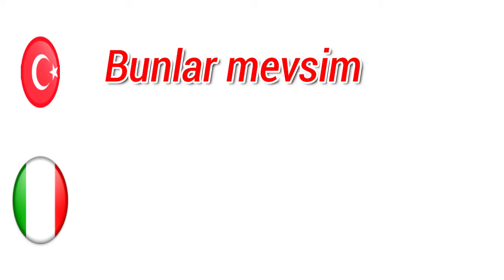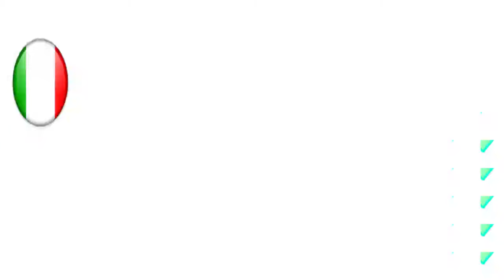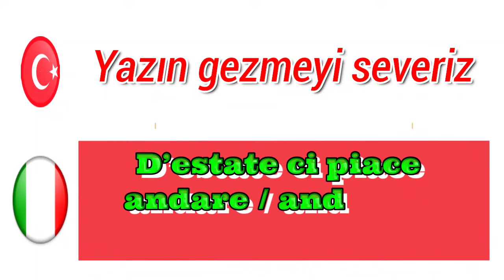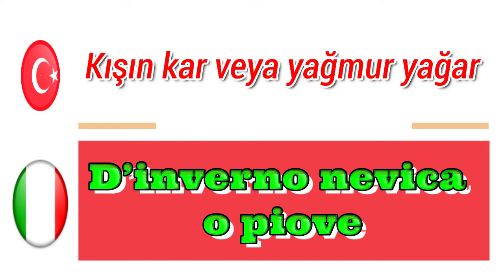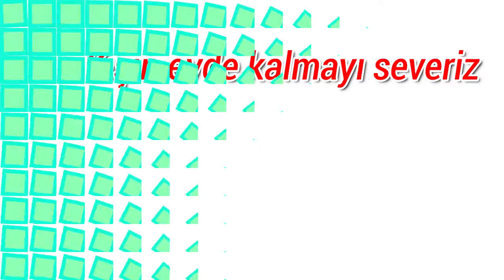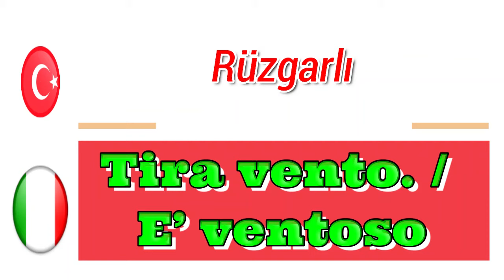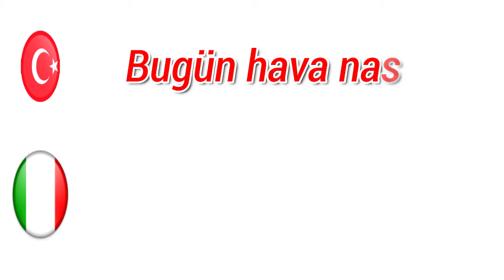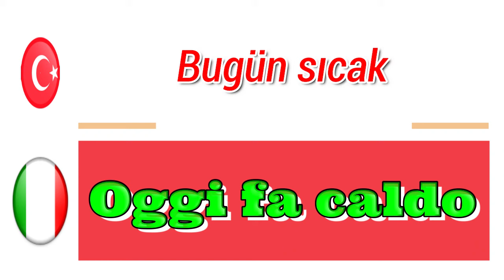Yeni başlayanlar için Türkçe İtalyanca öğrenin: 16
Dilbilgisi, telaffuz, kelime bilgisi, ipuçları ve püf noktaları ve kültürel yönleri kapsayan İtalyanca dersleriyle İtalyanca'yı ücretsiz öğrenin. İtalyanca derslerim tüm İtalyanca seviyeleri içindir ve İtalyan kültürüne, diline ve öğretimine olan tutkuma dayanmaktadır. İtalyanca konuşma konusunda kendinizden emin olmak, sizi teşvik etmek ve İtalyanca konuşma hayalinizi gerçekleştirmek için ihtiyacınız olan her şeyi sağlamak istiyorum. CIO!… Doğru yeri buldunuz.